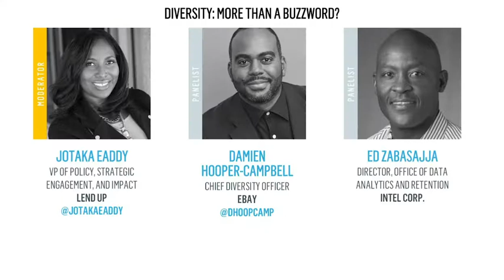Diversity - More than a Buzzword?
Diversity. Inclusion. Equity. Are these just corporate buzzwords, or are they really making a difference in hiring, retention, and promotion? Our panelists discuss what's really behind the corporate-speak—and how you can take advantage—whether you're an entrepreneur or looking for a company gig.